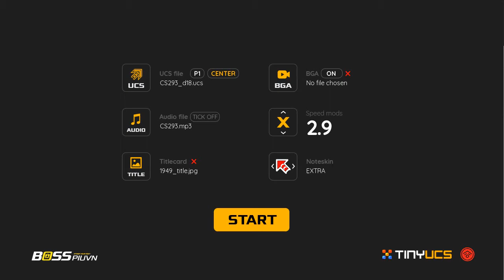[Pump It Up UCS] 1949 D18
정규 S16 기반, 정규 D21 · D26 참고, 기타 독자 요소